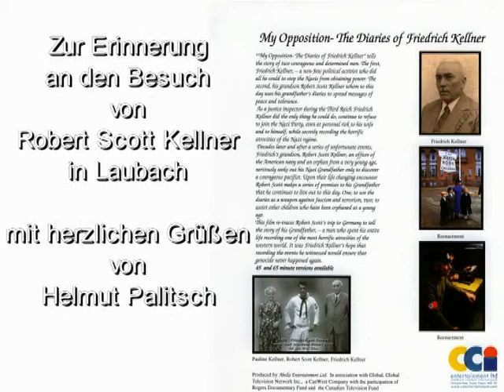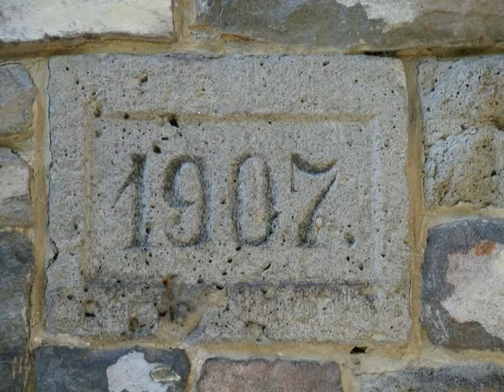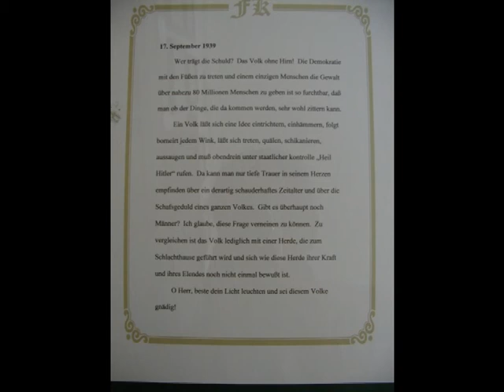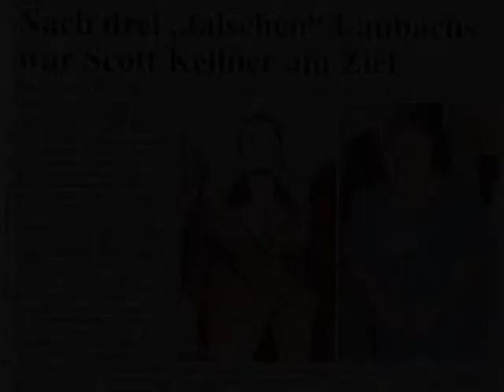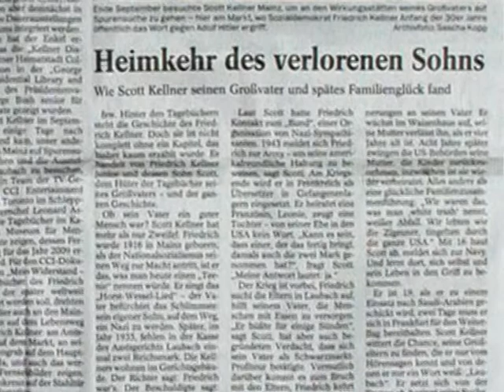R. S. Kellner in Laubach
Erinnerung an den Besuch von Robert Scott Kellner in Laubach